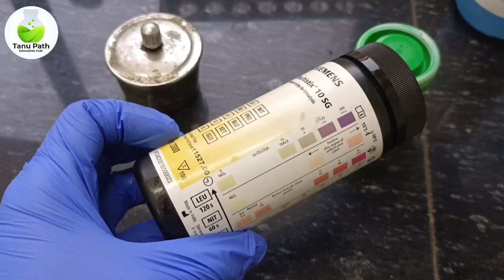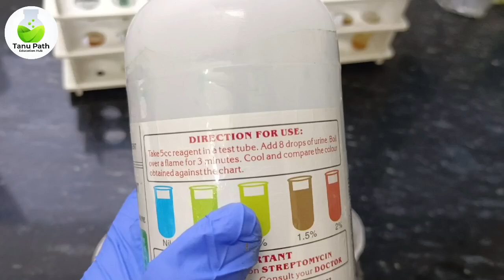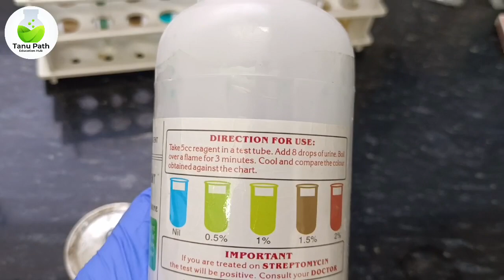Benedict test | Benedict test for urine | Benedict test procedure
Another Channel✔